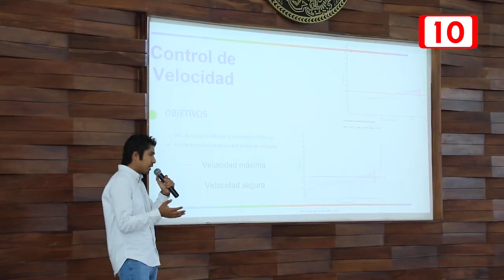Solidaridad con más infraestructura en movilidad